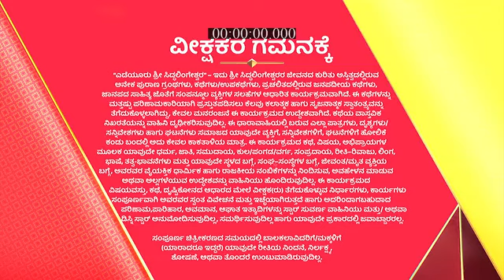Yediyur_Shree_Siddhalingeshwara_S1_E490_EPISODE_Reference_only.mp4